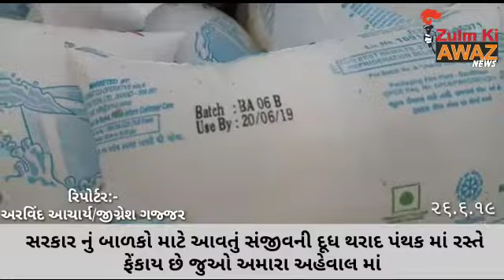Zulm ki Awaz News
સરકાર નું બાળકો માટે આવતું સંજીવની દૂધ થરાદ પંથક માં રસ્તે ફેંકાય છે જુઓ અમારા અહેવાલ માં...

થરાદ પંથકમાં બાળકો માટે આવતું સંજીવની દૂધ રોજિંદા ગાડીઓ દ્વારા ગામડાઓ માં પહોંચાડવા માં આવતું હોય છે ત્યારે ઘણી વખત રસ્તાઓ માં અને બાવળીઓની  જાડીઓમાં  ફેંકેલા પાઉચ જોવા મળતા હોય છે.તેમાં થરાદ વિસ્તારમાં મોટી સંખ્યા માં બાવળિયાઓની જાડીમાં સંજીવની દૂધના પાઉચ જોવા મળતા હોય છે ત્યારે લોકો માં એવો પણ સવાલ ઉઠવા પામ્યો છે કે આ દૂધ બાળકો માટે આવે છે કે પછી જાહેર રસ્તાઓમાં અને  બાવળિયાઓની જાડી માં ફેકવા માટે ? આવા સ્વાર્થી કોન્ટ્રાકટર સામે તંત્ર સત્વરે પગલાં ભરે અને આજ સુધી રસ્તાઓ માં ફેંકાયેલ દૂધ ના કોન્ટ્રાકટર પાસેથી પૈસા વશુલ કરે તેવી લોકો માં માંગ ઉઠવા પામી છે..